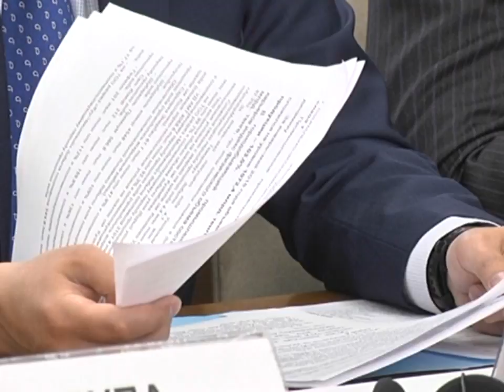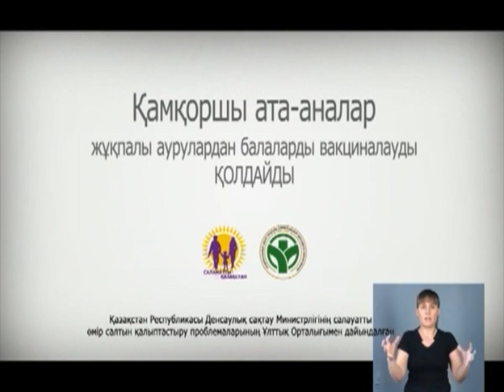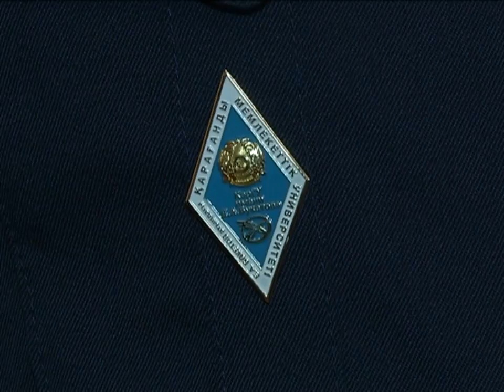20/06/2018 - Бірінші Қарағанды телеарнасының жаңалықтары